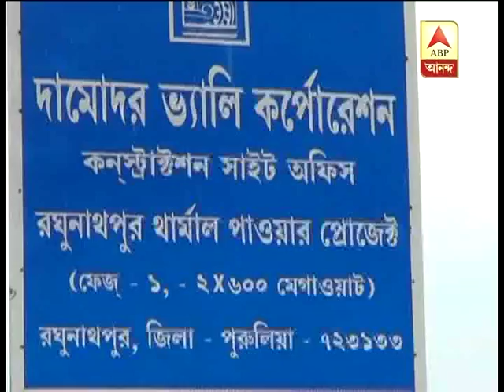Minister assures work will begin in seven days in Raghunathpur to end the stalemate.